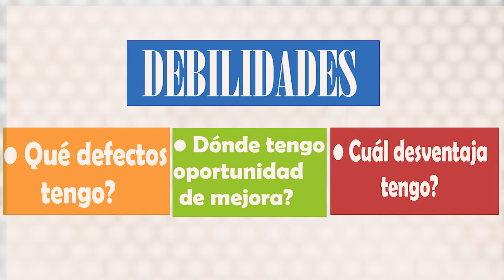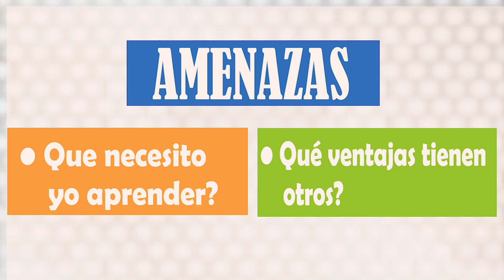Modulo 1 Clase 2